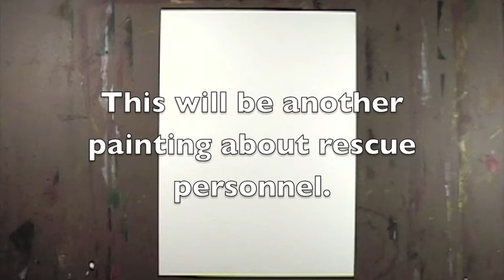Fire and Rescue 10 Acrylic on Paper Paintings of Firefighter, Police Officers and EMTs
This is the slideshow for the Fire and Rescue Series.  The paintings are acrylic on paper.  The source for the images were pictures I took after an accident.  I didn't do a pencil sketch for this one.  The subjects were the firefighters, police officers and emergency medical personnel.

Youtube Music A New Orleans Crawfish Boil by Unicorn Heads